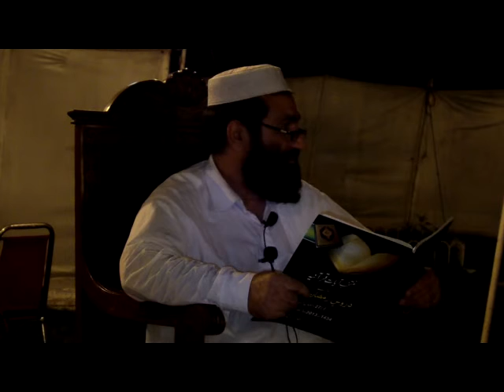جہــــــ ـاد فی سب یل اللہ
استاد العلماء شیخ القران والحدیث علامہ ڈاکٹر شمس الحق حنیف حفظہ اللہ
باغ ناران پشاور 2013